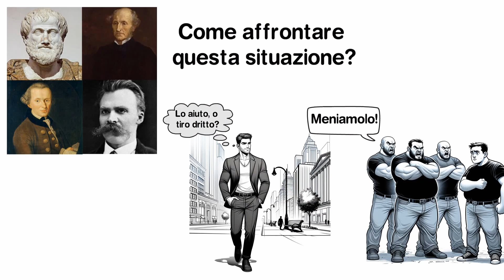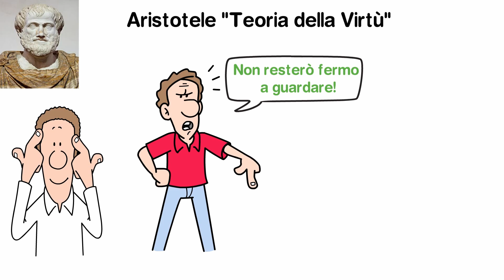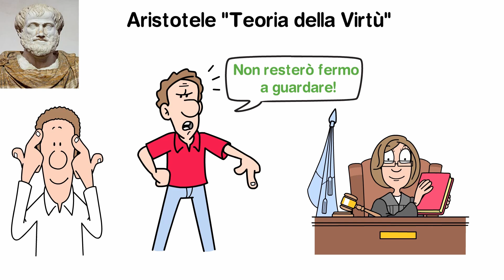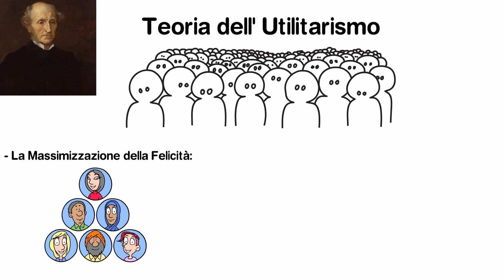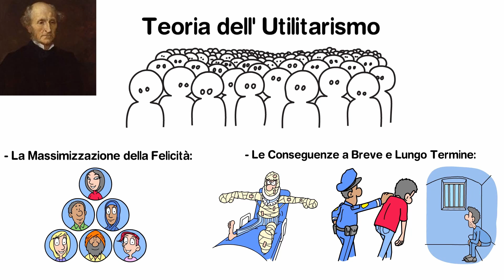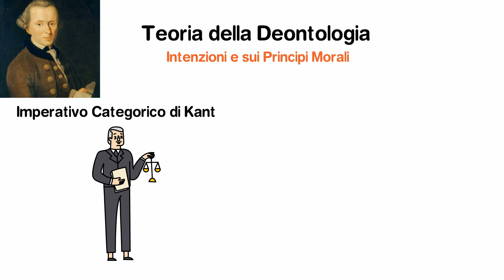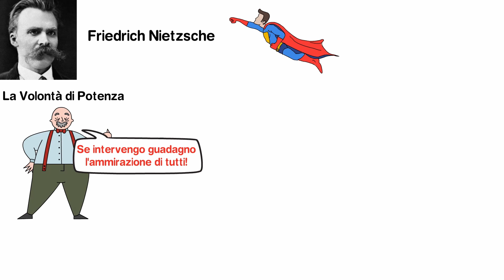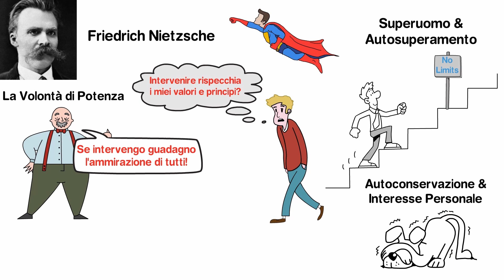Salveresti questo ragazzo?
Link promozionali Cambly (codice promo crescitapersonale2024).